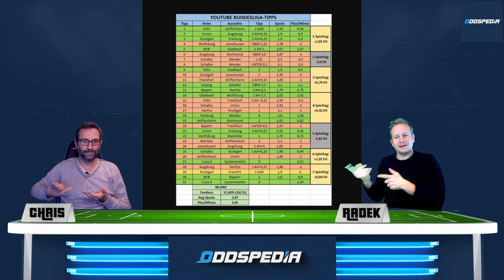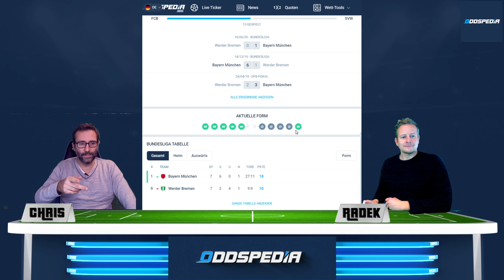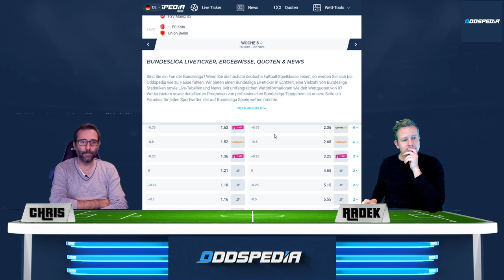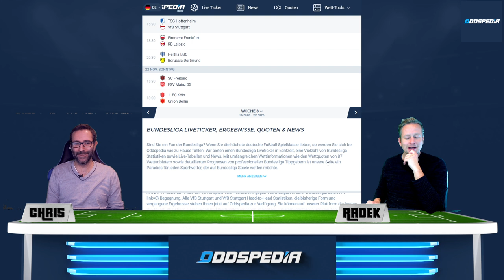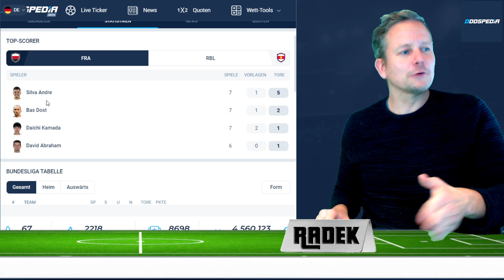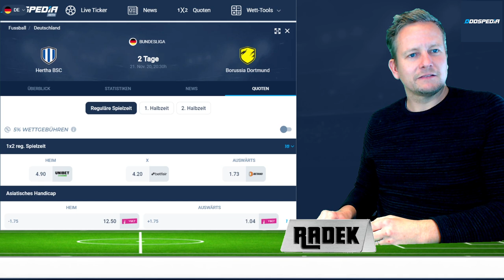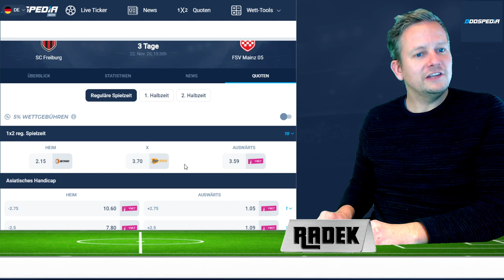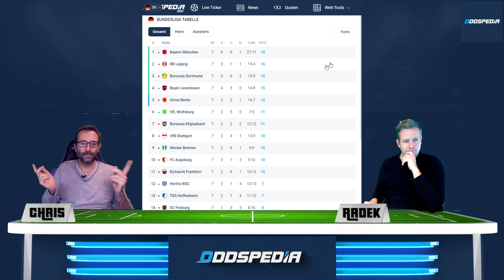BUNDESLIGA VORHERSAGE ⚽️ Tipps und Prognosen zum 8. Spieltag 2020 / 2021 🏆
JETZT QUOTEN VERGLEICHEN: @

BUNDESLIGA VORHERSAGE #8 - Infos, Tipps und Prognosen zum 8. Spieltag der Fußball-Bundesliga 2020 / 2021

00:00 Bundesliga Vorhersage - Tipps zum 8. Spieltag
00:40 Arminia Bielefeld - Bayer Leverkusen
02:35 Bayern München - Arminia Bielefeld
05:35 Borussia Mönchengladbach - FC Augsburg
08:34 FC Schalke - VfL Wolfsburg
10:47 TSG Hoffenheim - VfB Stuttgart
12:53 Eintracht Frankfurt - RB Leipzig
14:30 Hertha BSC - Borussia Dortmund
17:30 SC Freiburg - FSV Mainz
19:50 1. FC Köln - Union Berlin